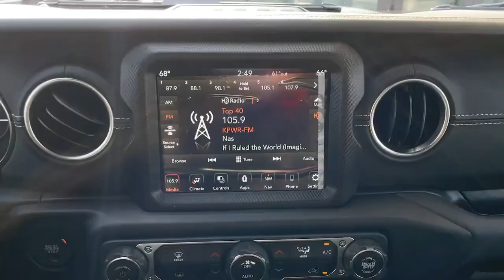2023 Jeep Wrangler Los Angeles, Beverly Hills, Santa Monica, Van Nuys, Culver City, LA A354520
Silver Zynith Clearcoat New 2023 Jeep Wrangler Sahara 4xe available in Los Angeles, California at Los Angeles CDJR. Servicinng the Beverly Hills, Santa Monica, Van Nuys, Culver City, CA area.